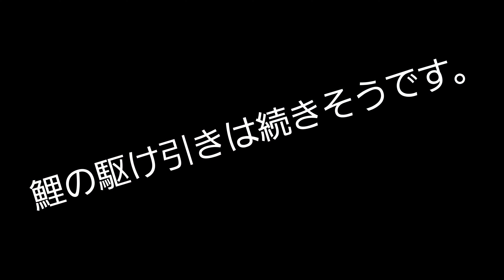多摩川鯉釣りシリーズ4／はむつんサーブ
はむつんサーブ

リーダーりきっちょは1989年にマイケルジャクソンを見てダンスをスタート。

1999年に福島大学ダンス同好会で【はむつんサーブ】を創始。

2000年に上京、2003年には日本で初めて

アニメーションダンス専門ダンサー

という枠を作り、大会やメディアで活躍、日本における【アニメーションダンス】というダンスジャンル名の先駆けとなる。

当時、日本にはなかったジャンルの為、様々な批判をされながらも決して信念を曲げなかった。

様々なコンテストで実績を出し、日本人初のMADONNAにピックアップされる。バックアップダンス、振り付けをし、15ヵ国、50公演を行う。

その独特のダンスはロボット&アニメーションスタイルの開発者であるBOPPIN ANDREに ⌈ 30年ぶりに現れた新しいスタイルのオリジネイター ⌋ と認められる。

マドンナツアーから帰国後、2009年、自分のダンスへの疑問から、もう一度０からはむつんサーブの踊りを見直すプロジェクトに取り組む。【そんなことはせず、今までの実績とマドンナの名前で仕事をしていくべきだ】と批判が殺到する中、身体作り、基本から自分のダンスの根本を改善していく。この時に始まったのが【はむつんサーブcrewプロジェクト】である。当時のメンバー、選抜された生徒と始めたプロジェクトで有るが、苦手な事、我慢を要する事に挑戦する物であった為、仕事は激減、人気も急速に落ちていく。余りに長く時間を必要とし、忍耐が必要で有る為、メンバーは次々脱落。しかしその事を事前に完璧に想定していたリキは一切動揺する事なく、練習を淡々と進める。そして残ったのが今のメンバーの１人【ユカ】である。約10年、我慢を重ね、少しずつ回りの評価が上がって行く。そして、2017年、当時の生徒をメンバーに新たに迎え、始まったのが今のはむつんサーブcrewである。

現在は　自身の選抜した生徒6人【ゆかぼん、セイシロウ、ズーカー、だーます、森】との【はむつんサーブcrew】は2017年より始動、様々な大会にて優勝、準優勝、JAPAN DANCE DELIGHTのfinalist、World of Dance 日本代表としてロサンゼルス世界大会進出で７位、中京テレビ【復活スーパーチャンプル次世代個性派ダンサー】優勝。今年2019年のWorld of Dance TOKYO でも優勝、JAPAN DANCE DELIGHTにて予選を通過し、２年連続２大世界大会出場を果たした。

⚫近年の戦績

♦WOD GRAND FINAL 2019  /WOD全年齢部門総合全世界10位
♦WOD FINAL upper division 2019 /大人部門全世界9位
♦WOD 東京 2019 優勝
♦Japan Dance Delight Vol.26　2019　ファイナリスト
♦Japan Dance Delight vol.25　2018 ファイナリスト
♦WOD Championships 2018 全世界7位
♦WOD 東京 Team Division 2018 3位/観客賞
♦WOD 新潟 Team Division 2018 準優勝
♦中京テレビ【復活スーパーチャンプル2018】優勝
♦Tokyo Dance Delight vol.19  2017　5位
♦UNDOKAI WORLD CUP 2017 at Awaji 優勝
♦Next up summer Dance competition 2017 準優勝

Hamutsun Serve.CREW

Back in 1999, “Rikiccho” (who were running dance club at Fukushima University back then) found the team called “Hamutsun Serve”, best known for being the very first Japanese dancer who got hired by Madonna.
He had done choreographed some of her pieces and performed over 50 shows in 15 different countries on Sticky And Sweet World Tour in 2008.

“He brought the new style of dance to this culture for the first time in 30 years.” One of originator of Animation and Robottin style, “Boppin Andre” said.

Since 2017, Rikiccho has taken his own students as “Hamutsun Serve.CREW(YUKABON SEISHIROW ZU-KA- MORI DA-MASU   )”,
and the crew has been winning multiple dance competitions. They had participated world wide dance competitions such as JAPAN DANCE DELIGHT, World Of Dance Championship in 2018 as representing Japan.
Also they’ll be participating those competitions this year as well. In July, 2018, winner of Japanese tv show called “SUPER CHAMPLE”.

The style is focused/based on animation, robottin’, tutting, waving style and added original moves to them and they’re getting ready for the GOLD with their original style.

Hamutsun Serve CREW s Awards

♦WOD GRAND FINAL 2019  /all ages 10th
♦WOD FINAL upper division 2019 /adult ages 9th
♦The winner of WOD Tokyo 2019
♦The finalist of Japan Dance Delight Vol.26
♦The finalist of “Japan Dance Delight” vol.25
♦The finalist of “World of Dance” Championships 2018 7th place
♦Tokyo Dance Delight vol.19 5th place
♦World Of Dance Tokyo Team Division 3rd place/Crowd Favorite
♦World of Dance Niigata Team Division 2nd place
♦UNDOKAI WORLD CUP 2017 at Awaji 1st place
♦Next up summer Dance competition 2nd place

♦The winner of “SUPER CHAMPLE” (Japanese TV program)